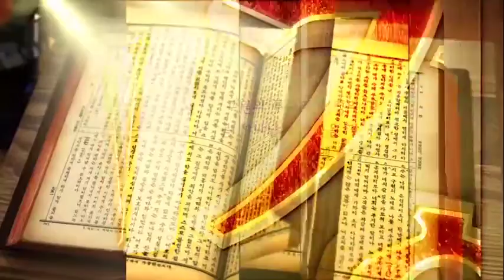히브리서를 마치며 I 히브리서 9:27~28 I 우광성 목사 I TV강단